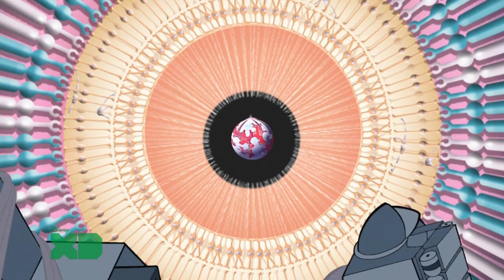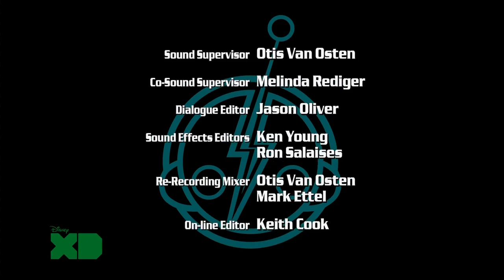Super Robot Monkey Team Hyperforce Go! Season 1 Episode 3 Planetoid Q